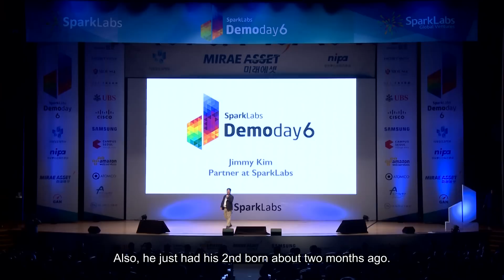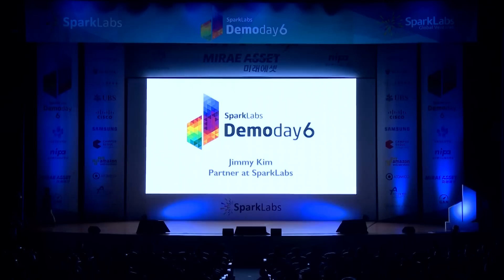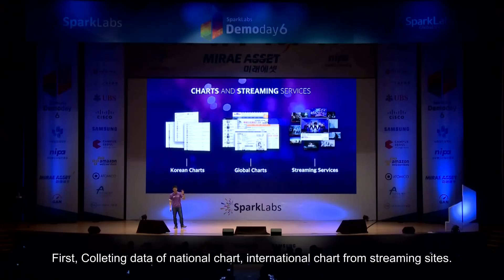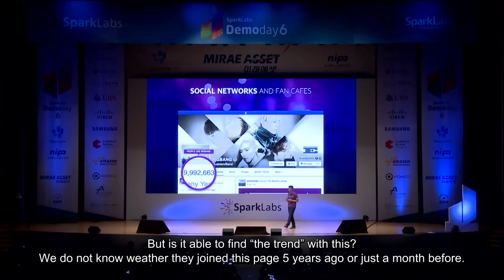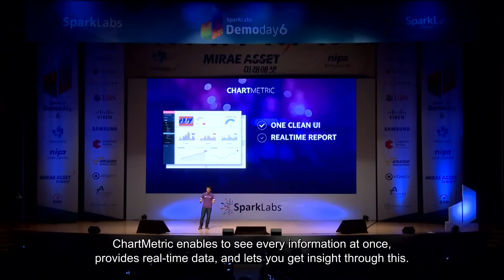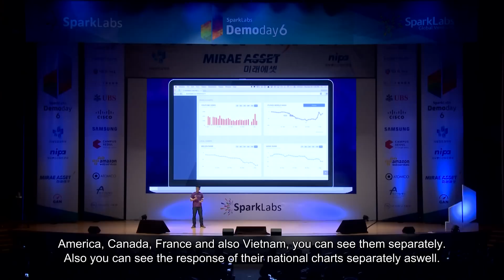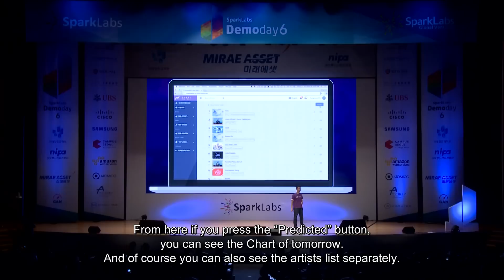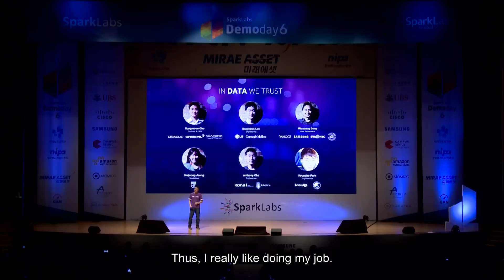SparkLabs DemoDay6_08 (Chartmetric)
Chartmetric is a Delaware company headquartered in California, and our product is called Chartmetric is a modern approach to tracking, measuring, and analyzing music data. More specifically, we collect the music ranking and performance data from local charts, iTunes, Spotify, Youtube, and lot more. We also gather social media data (# of likes and fans) from Twitter, Instagram, and Facebook every hour. We use algorithms and natural language processing to gather, organize, and derive insights on musics.